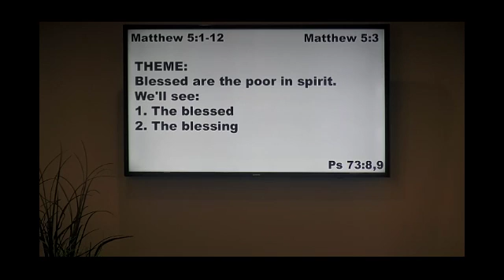Jan8 17 AM